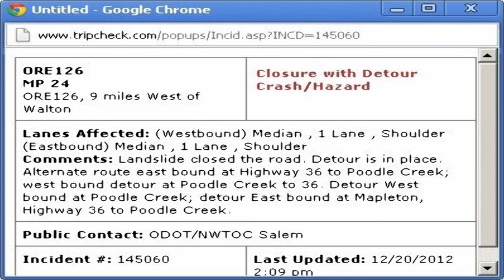Stuck in the snow!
I don't much like snow except to look at it through a window, but today seemed like a good time to go for a drive and see some new snow. Here's what happened.

"Alien Absinthe"